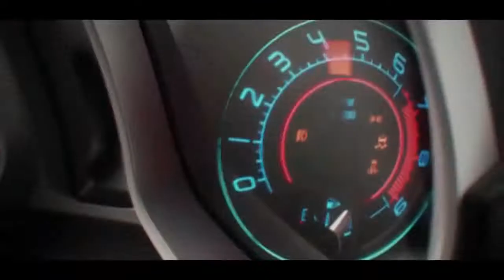Gta VI Trailer